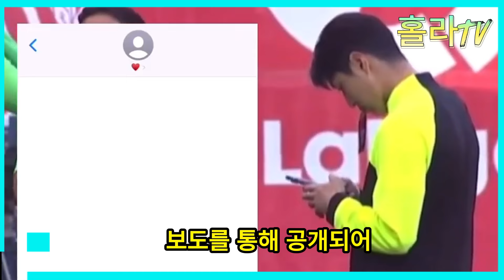황선홍과 이강인의 통화녹음이 유출됐다; 황선홍, 이강인 국가대표 복귀 촉구; 이강인이 한국대표팀 주장으로 선임됐다; 두 사람의 복잡한 관계에 팬들이 분노한다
여러분의 관심을 한몸에 받는 유튜브 채널에 오신 것을 환영합니다! 🎉 우리 채널은 황선홍과 이강인의 세계를 집중 조명합니다. 🌟

📢 최근 황선홍과 이강인의 통화 녹음이 유출되어 큰 화제가 되었습니다. 이 두 인물의 대화 내용은 축구 팬들 사이에서 많은 논란을 일으켰고, 황선홍은 이강인의 국가대표팀 복귀를 공개적으로 촉구했습니다. 또한, 이강인이 한국 대표팀의 주장으로 선임되면서 이들 사이의 복잡한 관계가 더욱 주목받고 있습니다.

🔍 채널에서는 이 두 사람의 관계뿐만 아니라 한국 축구의 현재와 미래에 대해서도 깊이 있게 다룰 예정입니다. 팬들의 분노와 기대, 그리고 축구계 내부의 다양한 의견들을 소개하며, 여러분과 함께 논의하는 시간을 가질 것입니다.

👥 여러분의 의검, 질문, 그리고 축구에 대한 열정을 채널에 공유해 주세요. 우리는 모든 축구 팬들과 소통하며, 한국 축구의 미래를 밝히는 데 기여하고자 합니다.

여러분의 지지가 우리 채널의 성장에 큰 힘이 됩니다!

감사합니다. 🙏